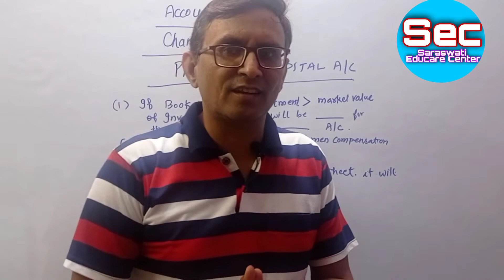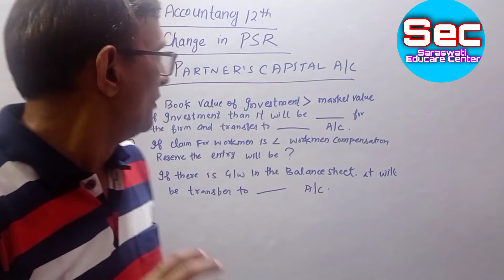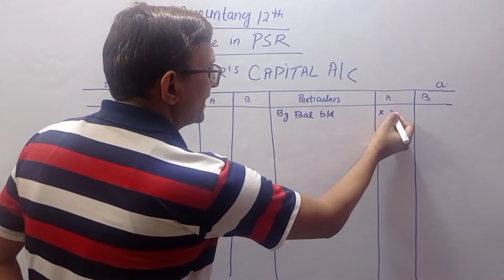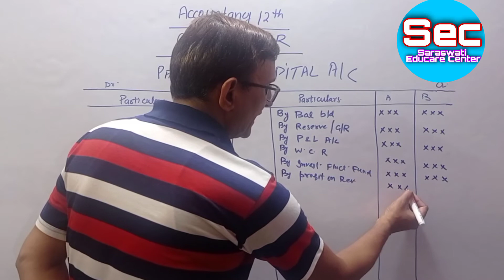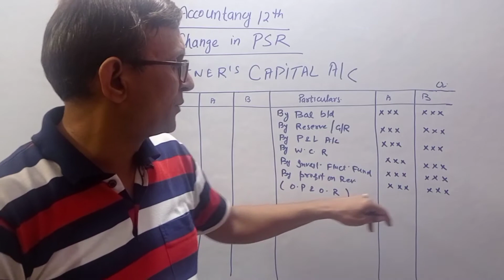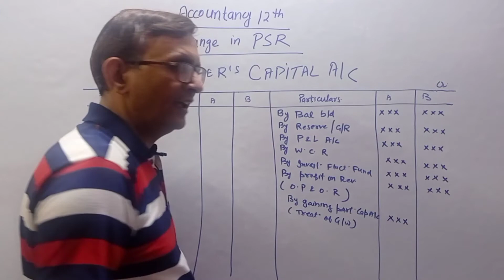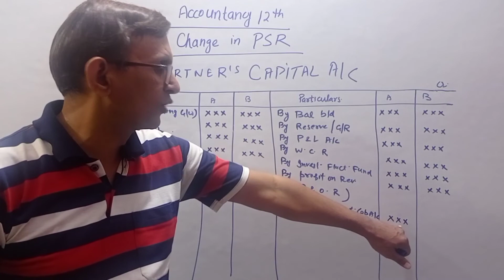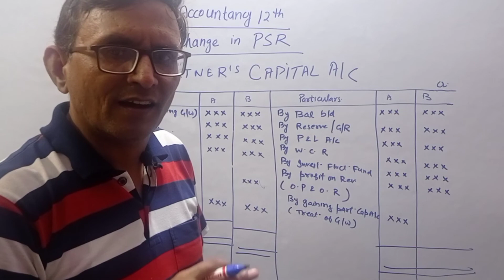Partner's Capital Account। Change in PSR। Accountancy class 12। Saraswati Educare Centre।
About This Video :
this video is about the
PREPARATION OF PARTNER'S CAPITAL ACCOUNT

Video Highlights :-
Introduction
Components of capital account

Hindi Class 12 ( ANTRA) KAVYAKHAND

Hindi Class 12: ( ANTRAL ) POORAK PATHYA PUSTSHAK

About Channel :-
Hi.